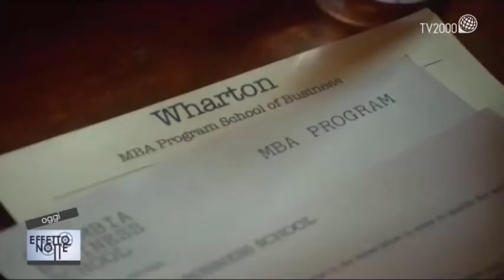La storia di Cam (Mark Ruffalo) papà "disturbato" che non rinuncia ad amare le sue figlie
Quando l’amore aiuta a superare le difficoltà e a tenere unita la famiglia: il controverso rapporto di un padre maniaco depressivo con le sue figlie amatissime nel film “Tereramente folle” con Mark Ruffalo.